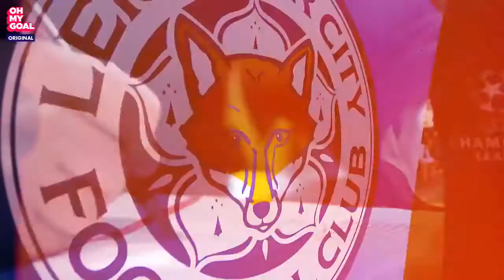This is the richest footballer in the world that you've never heard of | Soccer Stories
TOP 10 RICHEST FOOTBALL PLAYERS IN 2021

Video Produced by: F7 Football
Edits: Naeem Ali
Computer used: Macbook Pro 15' Retina
Software used: Final Cut Pro X, After Effects CC
Football Stars Fighting Each Other 2021
Top Football Stars Fighting Each Other

Hey everyone, hope you'll weekend is going great.
In today,s video, I wanted to show you guys how Ronaldo managed to make big players like Pique and Torres cry after destroying their team. You will see different clips, including his unforgettable match against Spain, also the match against Atletico in the 2016 Champions League final.
Magical Plays in Football 2021 ᴴᴰ

Comment your favourite goals below!

Program - Adobe Premiere Pro 2019, Filmora, Sony Vegas

Purpose of my channel: to spread the love of football even more and introduce the great game to several more people around the world, by showcasing the likes of Neymar, Messi and Ronaldo!

21 Ridiculous Messi Skills - With Commentaries

Clips
Raheem Comps , Uccev Comps.

MESSI , LEO MESSI , MESSI BARCA , MESSI ARG , MAGIC MESSI , MESSI MAGIC

When Football Stars SENT OFF!!!
ridiculous meaning
ridiculous meaning
ronaldo vs messi
cristiano ronaldo
ronaldo
football
football today
fantasy football
belgium national football team
women's world cup
2026 fifa world cup
belgium football
football strike
netherlands national football team
most goals in football
ronaldo 7 live
ronaldo goals
all football
world cup 2022
live soccer tv
premier league teams
league cup
mateo ronaldo
toulouse fc
football italia
frank rijkaard
adrien rabiot
cadiz fc
euro 2016
micah rich
joe rodon
tyrone mings
pro evolution soccer 2018
top 10 psl richest players
top 100 richest football clubs in the world
richest footballer in the world
richest footballer
richest player in the world
italy serie a table
man city fc
2018 world cup
harry winks
kylian hazard
yussuf poulsen
rodrigo bentancur
presnel kimpembe
kazuyoshi miura
danny drinkwater
phil neville
gareth barry
hkjc football
metro football
fantasy league
mario mandžukić
Football Stars
alessandro florenzi
mail football
uefa euro 2020
gareth southgate
nike football
jorge mendes
fpl reddit
football teams
pl fantasy
cesc fàbregas
real madrid live
spurs fc
gunnersaurus
lewis dunk
france national football team
footyrenders
germany fc
eredivisie table
shkodran mustafi
inter milan fc
adidas x
ucl soccer
bundesliga 2 table
portugal national football team
gaelic football
ali dia
sokratis papastathopoulos
henrikh mkhitaryan
la liga table 2020
liverpool live
hulk footballer
england national football team
argentina national football team
2014 world cup
mario pašalić
germany national football team
laliga table 2021
english premier league result
brazil national football team
sardar azmoun
sky sports live football
spain national football team
spain football
tribalfootball
city football group
uefa champions league live
2010 world cup
chelsea live
football league
england football team
epl point table
ricardo kaka
rb leipzig fc